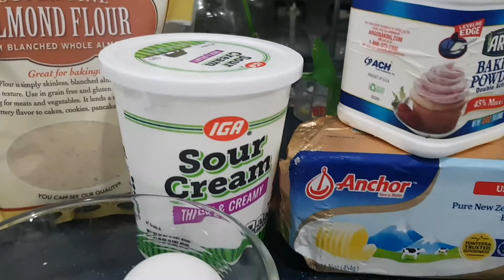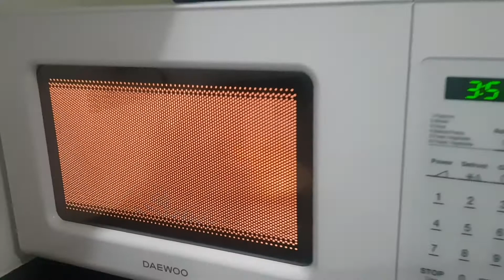KETO MUG BREAD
Ingredients :
2tbsp unsalted butter (melted)
2tbsp sour cream or all purpose cream
2 eggs
few drops of vanilla flavor
pinch of salt
2 pcs of equal sweetener
4tbsp of coco or almond flour
1/2 tsp of baking powder
2tbsp of cream cheese

* put all ingredients  in one container and mix well
* microwave for 4 minutes